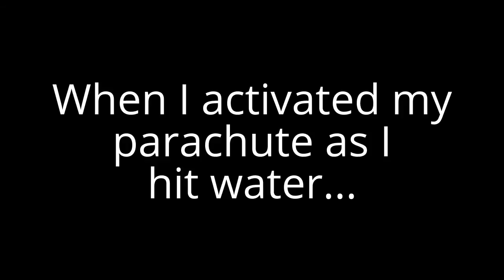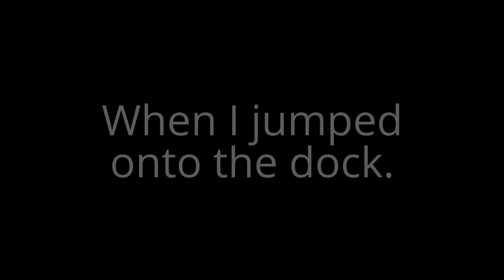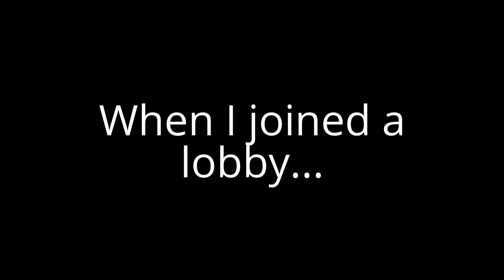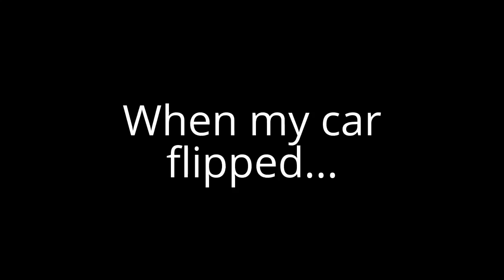Ghost Recon Wildlands Glitches